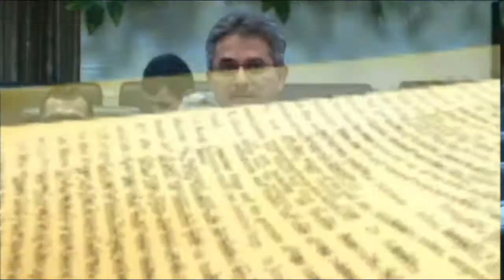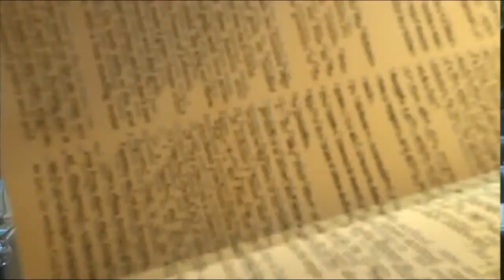MENSAGEM BÍBLICA - PR ROBERTO JOSÉ - 27 11 2015